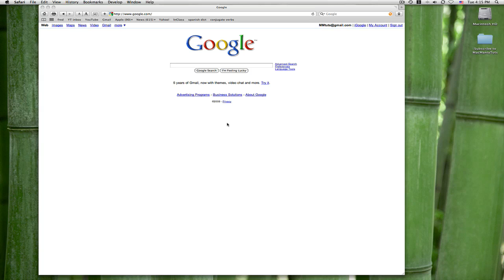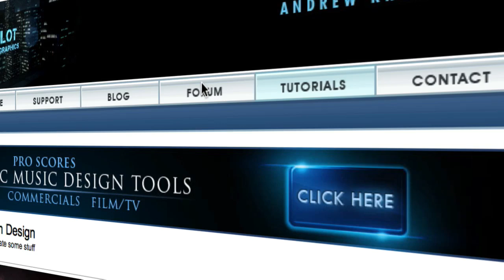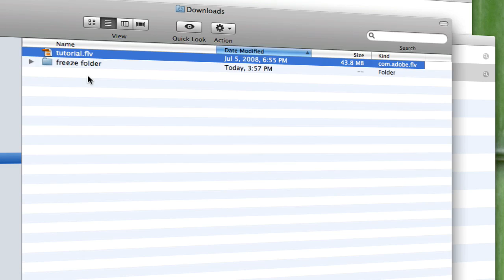VLC Player Demo and Tutorial Video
Hey Guys its MM Tuts,

In this video I teach you how you can use VLC player to view video and audio formats that are not compatible with QuickTime Player such as:

.flv (video)
.ogg (audio)

This is a great program if you download .flv files from the activity window under /window in Safari